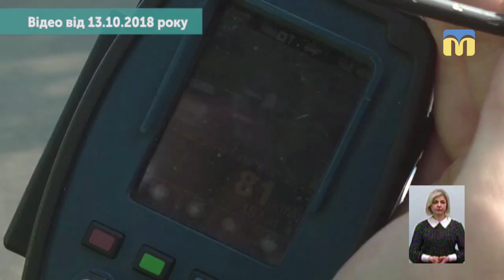Патрульна поліція Миколаївщини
З 1 квітня по 30 червня Патрульна поліція Миколаївщини здійснює профілактичний захід під умовною назвою «Пішохід». За даними офіційного сайту Управління патрульної поліції області в першому кварталі 2019 року на дорогах Миколаївщини отримали травми 53 пішоходи, з них 16 – діти. Як убезпечити учасників дорожнього руху? Чим функції патрульної поліції відрізняються від функції колишніх міліції та Державтоінспекції? – про це в програмі «Тема дня» 17 квітня 2019 року.
Гість прямого ефіру – Віталій Даніла – начальник Управління патрульної поліції в Миколаївській області, старший лейтенант поліції